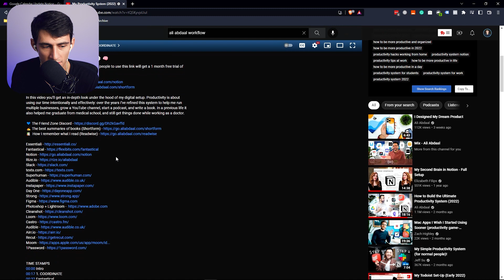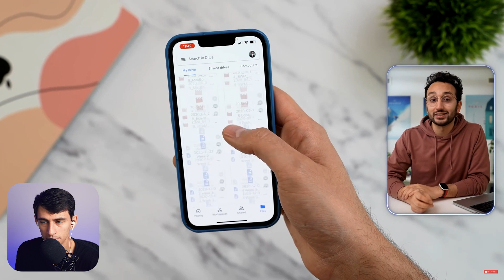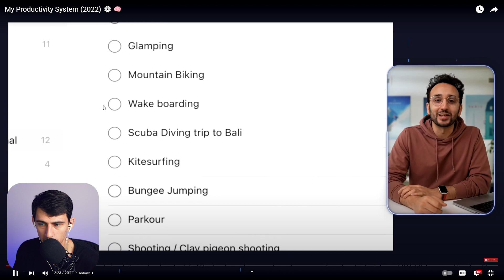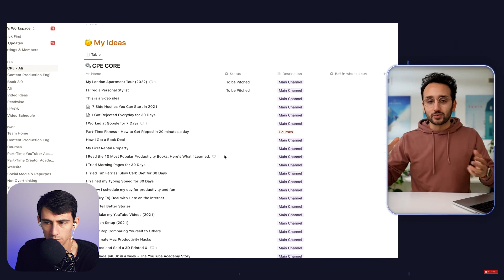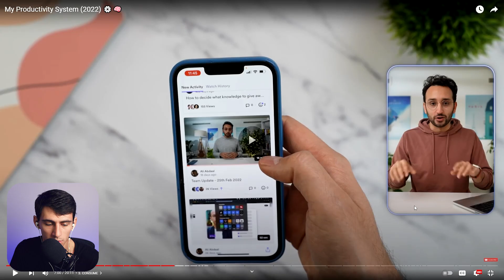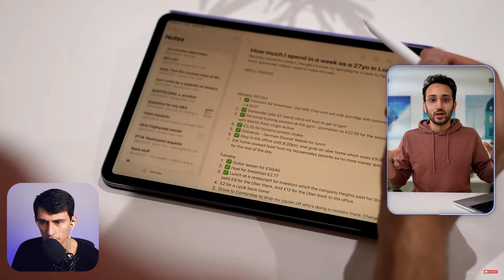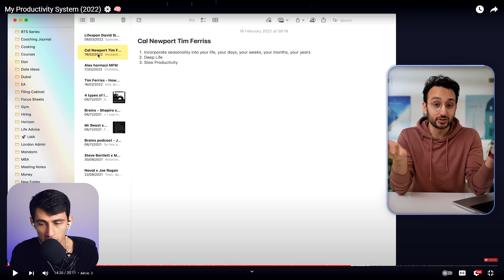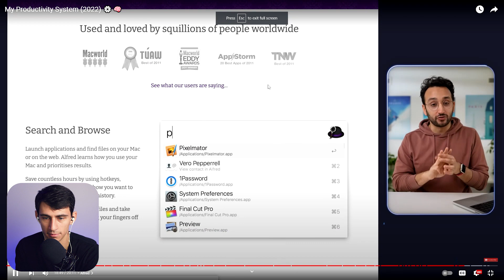The PROBLEM With Ali Abdaal’s Workflow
This reaction video goes through Ali Abdaal's complete productivity system step by step, or should I say category by category. Ali mentions quite a few productivity apps like Google Drive, ToDoIst, Notion, and even Apple Notes! Can you guess which app I might disagree with? Let me know your thoughts on this video in the comments!

⏰ TIMESTAMPS:
0:00 - Hey friends!
2:20 - Decision Fatigue
4:40 - Disagree Point #1
5:43 - Ali's Notion Setup
6:34 - Communication
9:12 - A Great Point
11:30 - Disagree Point #2
13:24 - Don't get it
 15:25 - Summary